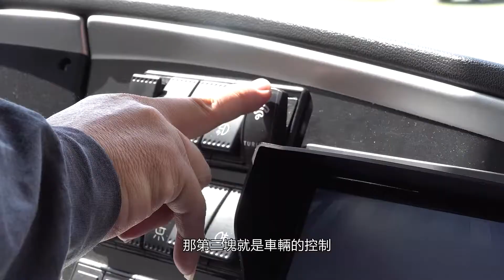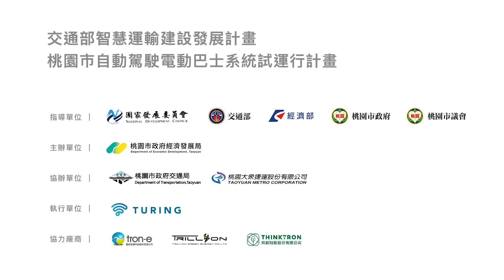CA喜愛影像【桃園市政府經濟發展局 智慧駕駛】宣導影片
【宇聖影業】
CA喜愛影像製作